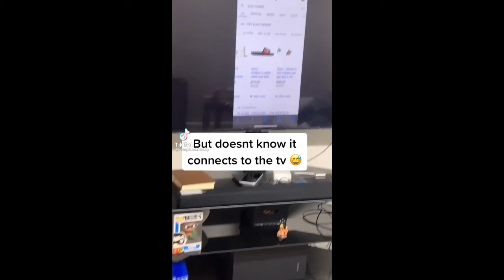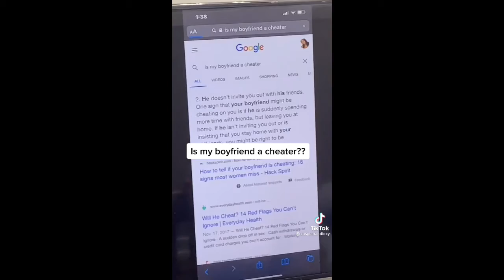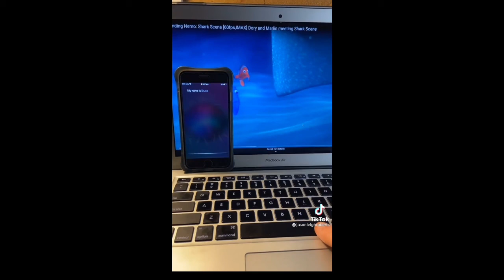Fish are friends, not food 🤣🐊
I’ll be uploading Trending TikToks as much as I can!

justmaiko
joealbanese
daniel.labelle
tonylopez
elrodcontreras
domelipa
ondreazlopez
briandadeyanara
dina
victoriaadeyinkaa
condsty
nnursema
deepins
candyken
sophiat24
karna.val
garett__nolan
alex.stemp
javierr
kingkidjoshua
soydanielvargas
auditydraws
crissa_ace
javiluna
tommyunold
willywonkatiktok
sarahmagusara
kallmekris
alexcasasvz
daniel.labelle
Anthony Reeves
Zachary Smitty
Josh Richards
Alejandro Rosario
Nessa Barrett
Charli Damelio
Dixie Damelio
The Mcfarlands
Tyler Funke
Brent Rivera
Kristen Hancher
Samuel Grubbs
Dominic Oliver
Ben Azelart
Jason Coffee
Zayd Elie
Spencer X
The Shark Puppet
Holly H
Sophia Diamond
Mark Anastasio
Kio Cyr
Ava Rose
Bryce Hall
Jaden Hossler
Sarah Graysun
Ryan Clements
Mattia Polibio
Sammie Lewis
Quinton Griggs
Jackson Felt
Guava Juice
Griffin Johnson
Kairi Cosentino
Jasmine Gonzalez
Anna McNulty
Sway House LA
Paige Zilba
Stokes Twins
Hope Schwing
David Dobrik
Martinez Twins
Jayden Croes
Gilmher Croes
Peyton Coffee
Kev Boy Perry
Joey Klaasen
Cheeky Boyos
Kyle Colver
Mariah Amato
Sean Does Magic
Baby Ariel
Neffati Brothers
Lexi Brooke Rivera
Jon Klaasen
Zoe Laverne
Tayler Holder
King Bach
Thomas Sanders
GoubTube
Chris Udalla
Addison Rae
Keziah Samuelu
Liane V
Josh Sadowski
Taylor Shin
Sam Vicchiollo
Mads Lewis
Tre Clement
DeStorm Power
Steven Spence
Joyce Tanner
Lonnie Marts III
Lance Stewart
The Hype House
Abdullah Khawaja
Nice Michael
Darius Benson
Cole Walliser
Eric Artell
Ope Aina
Marcus Perez
Danny Rubio
Preston Garcia
Lauren Godwin
Cole LaBrant
Chase Hudson
Enzo Schiappa
Leticia Gomes

Germany
Canada
Italy
France
United Kingdom
United States

tik tok germany
germany tik tok
tiktok germany
TikTok Germany

tik tok canada
canada tik tok
tiktok canada
TikTok Canada

tik tok italy
italy tik tok
tiktok italy
TikTok Italy

tik tok france
france tik tok
tiktok france
TikTok France

tik tok united kingdom
united kingdom tik tok
tiktok united kingdom
TikTok United Kingdom

uk tik tok
tiktok uk
uk tiktok
TikTok UK

tik tok united states
united states tik tok
tiktok united states
TikTok United States

usa tik tok
tiktok usa
usa tiktok
TikTok USA